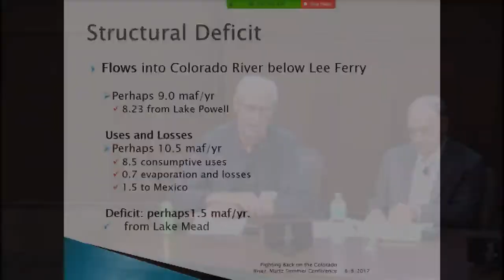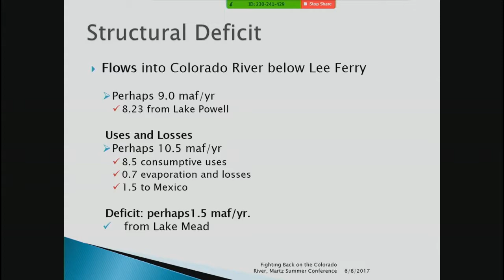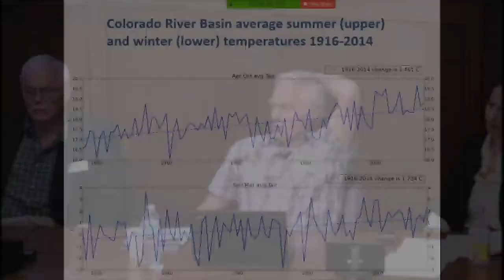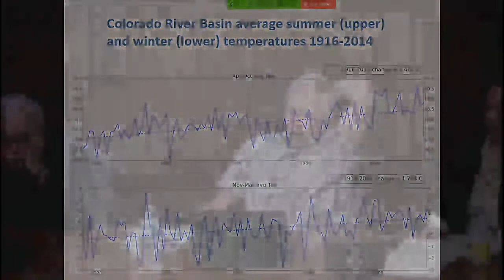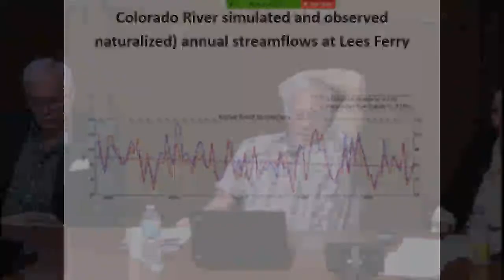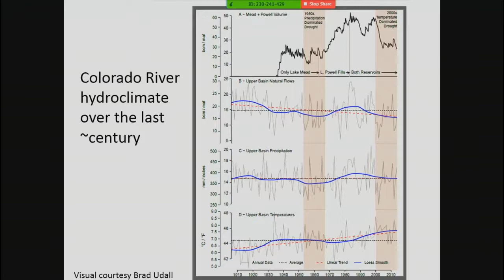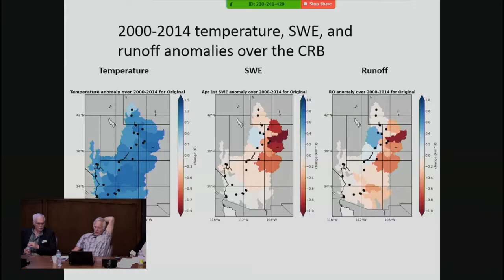2017 Martz Summer Conference- 4